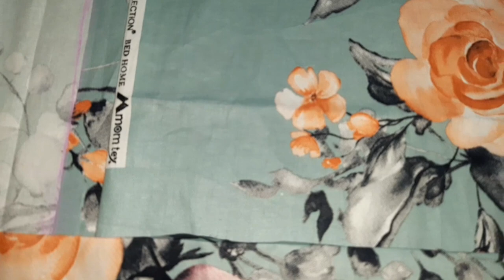Pillow cover cutting & stitching easy way.নতুনদের জন্য সহজ পদ্ধতিতে বালিশের কভার কাটিং সেলাই পদ্ধতি।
Pillow_cutting _stitching.

#১০০%গ্যারান্টি নতুনরাও পারবে কামিজ কাটিং

আমার ভাগিনার চ্যানেল লিংকঃ